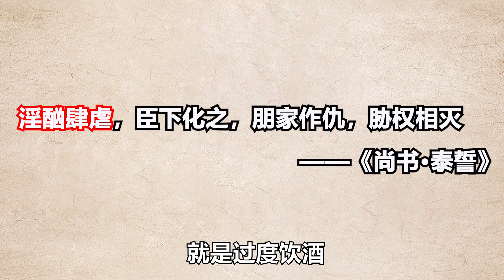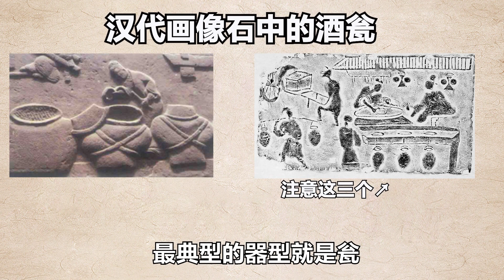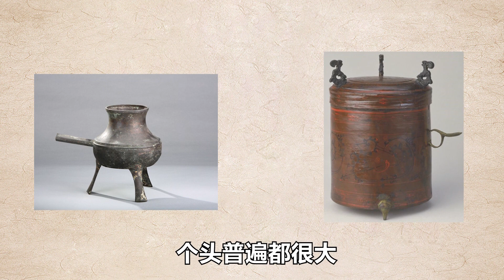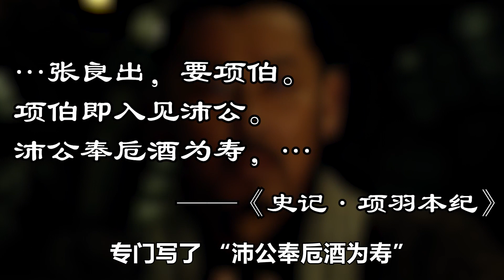汉朝人喝酒有多凡尔赛？【丈育鉴宝3】